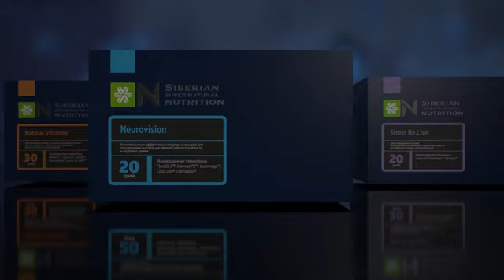Stress Re.Live 🧘. Комплекс для защиты нервной системы и профилактики стресса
💠 Мой чат в Телеграм: SW с Алевтиной. В нем акции, розыгрыши, ответы на вопросы)